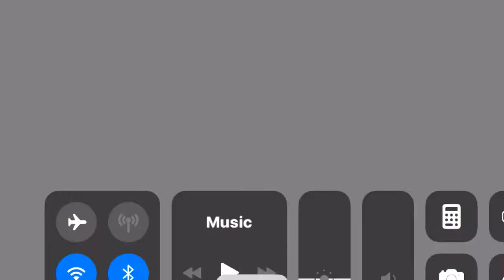Power of hidan’s jutsu Naruto x brouto summoning